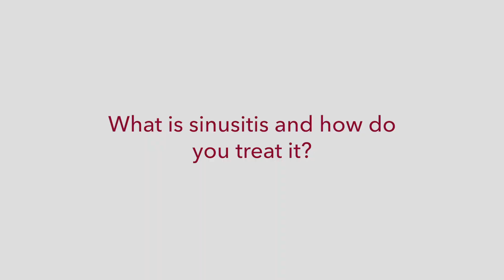Sinusitis and Its Treatment | Todd Kingdom, MD, Ear, Nose and Throat | UCHealth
Sinusitis is commonly referred to as a sinus infection, but Dr. Kingdom explains how this isn’t always accurate. He outlines acute sinusitis compared to chronic sinusitis, and the treatments for both.